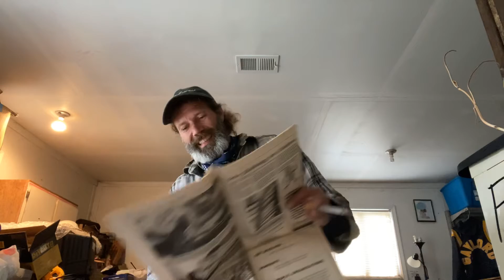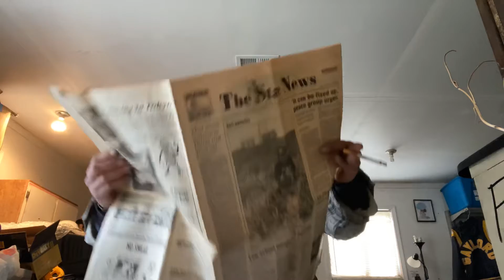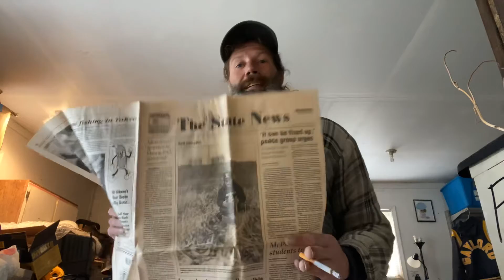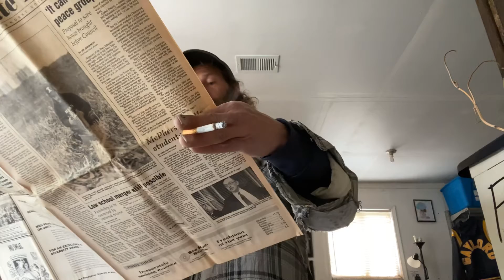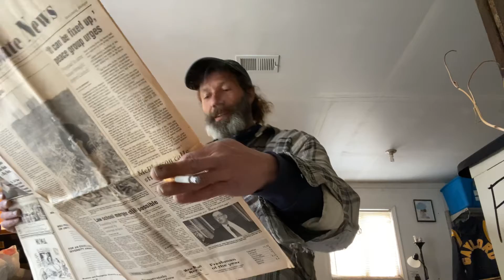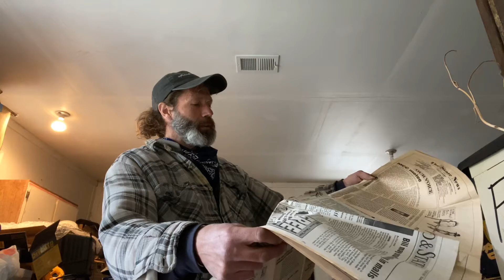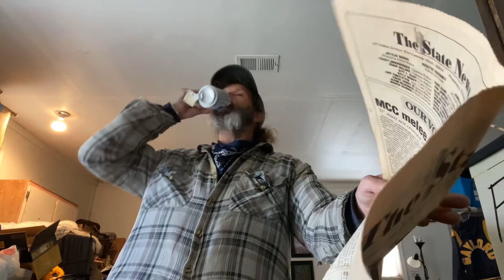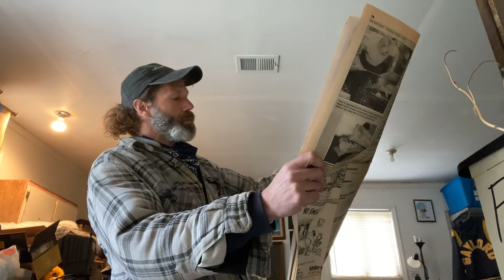“A Liberal R.A.G.” The Judas Resurrection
Metal dj speaks about such a thing as fascist liberals